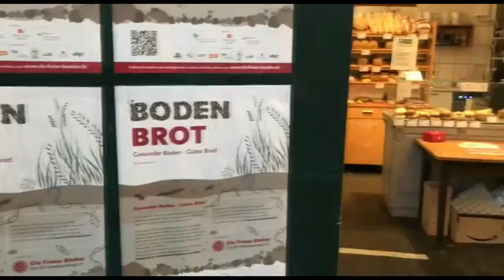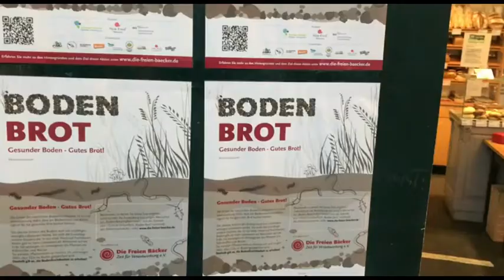Die Aktion Boden-Brot: Teil 1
Worum geht es bei der Boden-Brot-Aktion? Wir waren bei einer, an der Aktion beteiligten, Bäckerei, um der Sache auf den Grund zu gehen. Erfahre mehr in diesem Video.

Kontoinhaberin: Zukunftsstiftung Landwirtschaft
IBAN: DE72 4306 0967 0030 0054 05
BIC: GENODEM1GLS
Bank: GLS Bank
Verwendungszweck: 2000m2 Spende